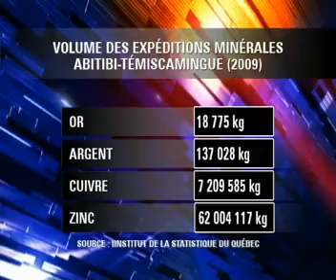Ma région, ma richesse MINES #2